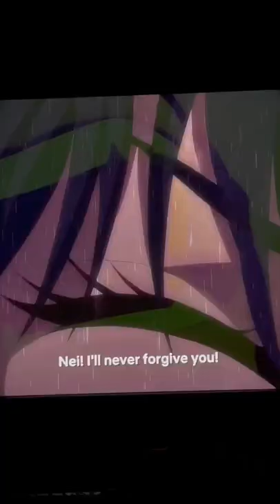BASTARD￼!!!! On NetFlix😂☠️